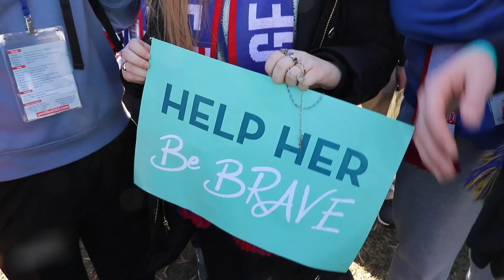Crusader Nation News- May 14, 2019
Crusader Nation brings you the latest SDHS news!